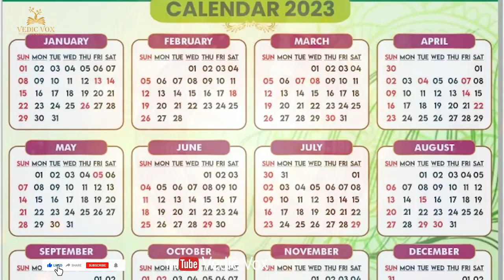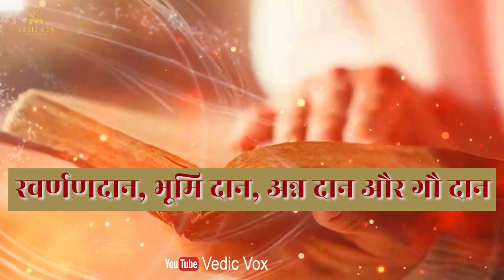विजया एकादशी का महत्व और शुभ मुहूर्त | Vijaya Ekadashi Vrat 2023.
Vedic Vox Presents:
Title:- विजया एकादशी का महत्व और शुभ मुहूर्त | Vijaya Ekadashi Vrat 2023.
Iss Video Me Hum Vijaya Ekadashi Ka Mahatva Aur Vijaya Ekadashi Ka Muhurt Janenge.